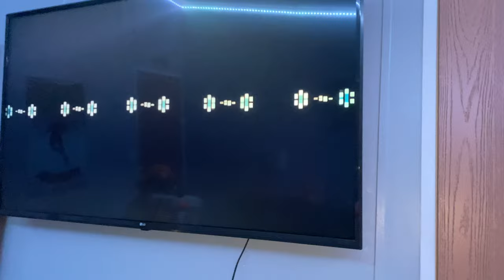Another LG CM4590 Bass Test